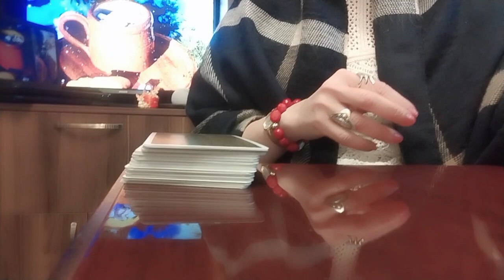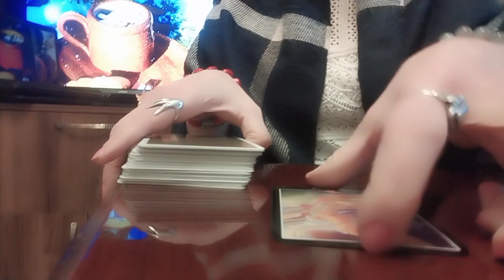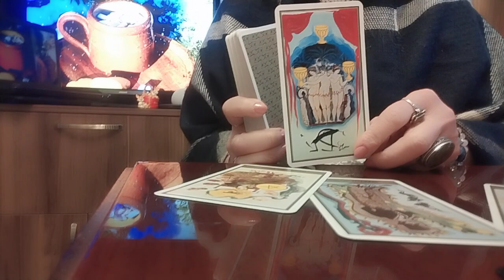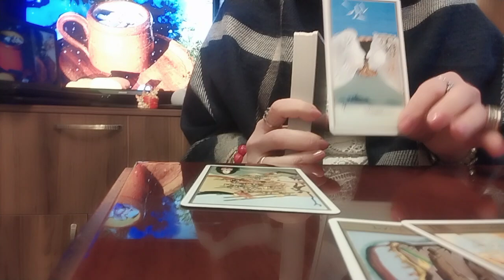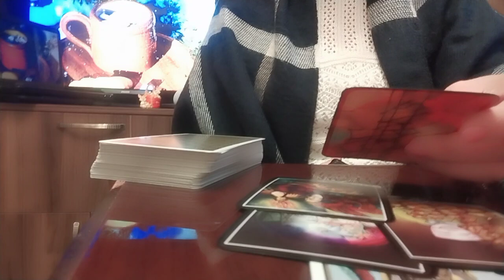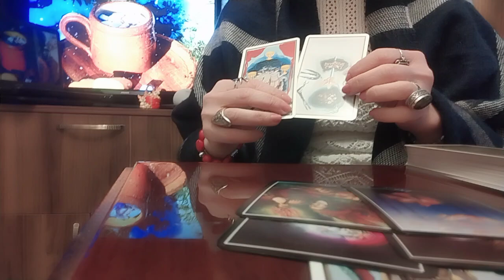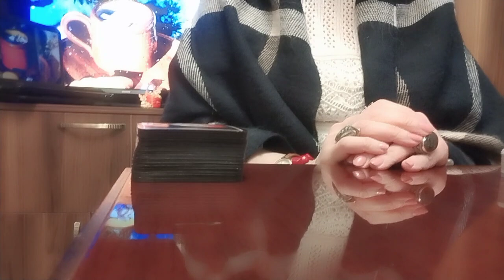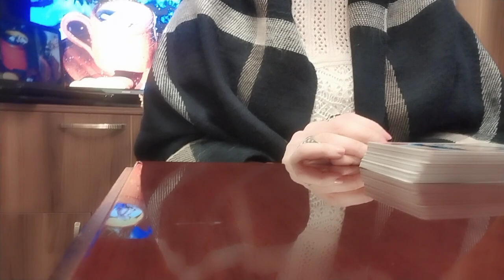უახლოეს ხუთ დღეში მნიშვნელოვან ცვლილებებს ელოდეთ✨👩‍❤️‍👨/ნახეთ, რისი თქმა სურს დალის ტაროს!🥰💕✨🃏🃏🃏✨